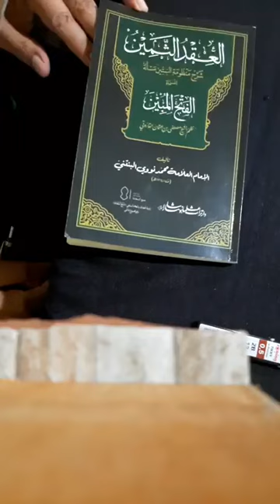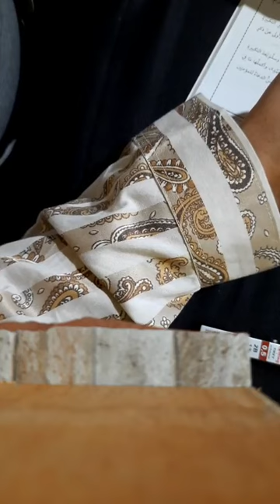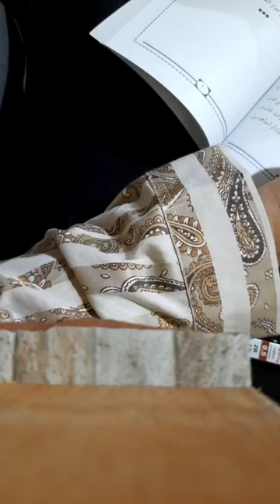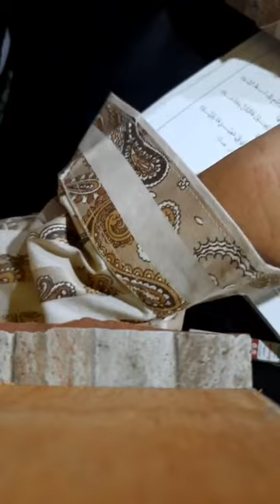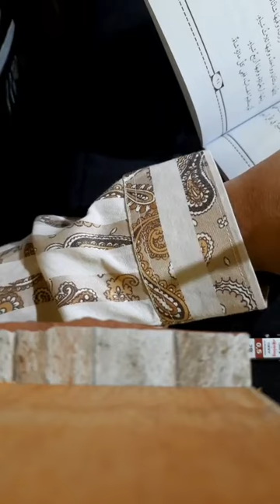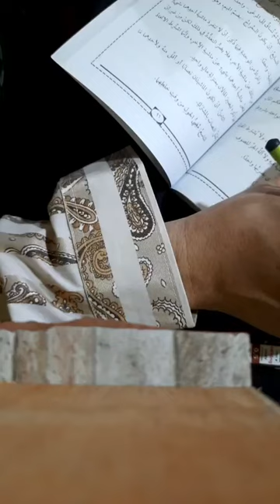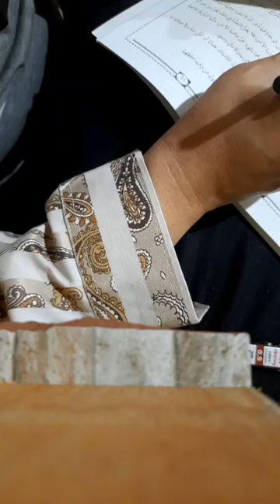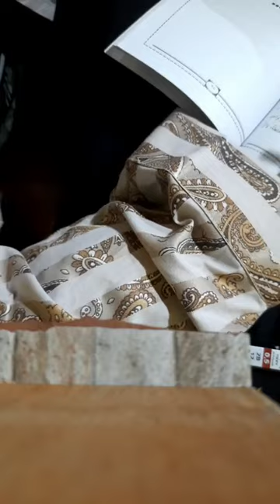#11 العقد الثمين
Program Kilatan Mulud 1444 H.
Edisi ke 11
Halaman 87